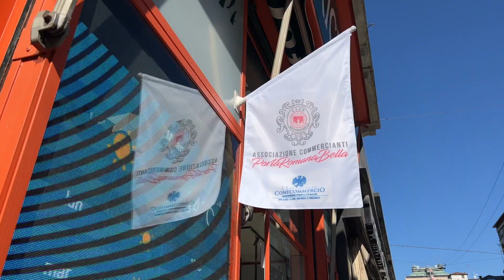Associazione PortaRomanaBella, la mostra "Artemide: la storia della luce in Porta Romana"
A Milano, dal 18 al 23 aprile, in occasione della Design Week, l’Associazione Commercianti PortaRomanaBella (aderente a Confcommercio Milano) in collaborazione con lo store Artemide di piazza San Nazaro in Brolo, promuove la mostra open air “Artemide – la storia della luce in Porta Romana”: un’esposizione itinerante delle lampade più iconiche di Artemide in quindici vetrine delle attività commerciali di Porta Romana.